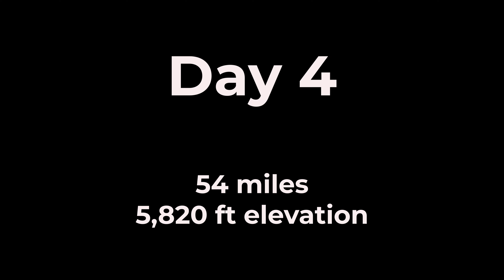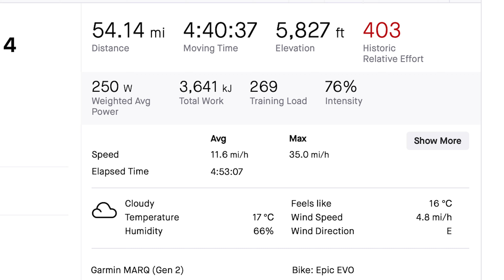La Santa MTB Stage Race Day 4 - INSANE day in the chair!